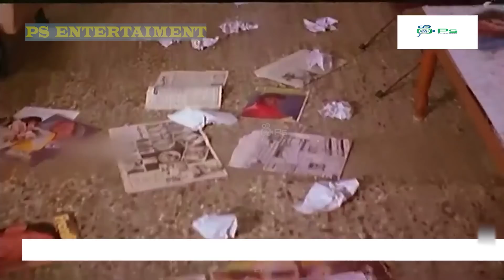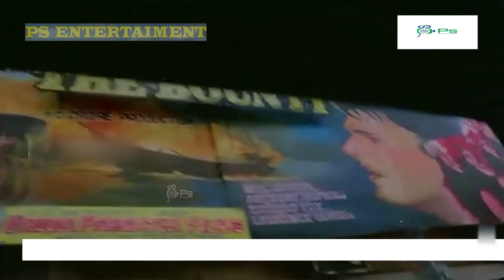உனக்கு எதாச்சும் அறிவு இருக்க இருக்க எல்லா சாப்பாடையும் அங்கையே வெச்சுட்டா நான் என்ன பன்னுவேன்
Janagaraj is an Indian Tamil actor. He has acted in over 200 predominantly in Tamil cinema as a comedian or in supporting roles. He also starred in few Malayalam, Telugu and Hindi films